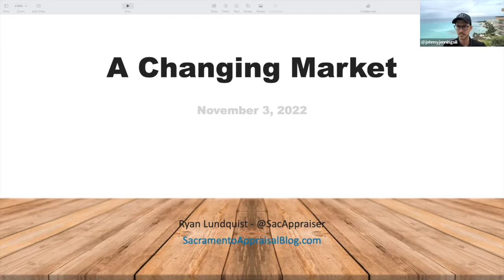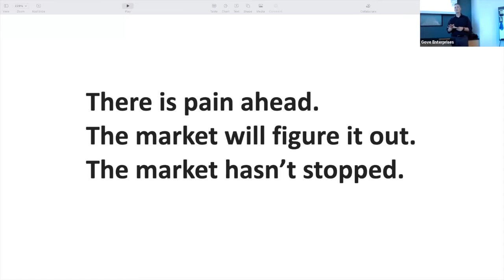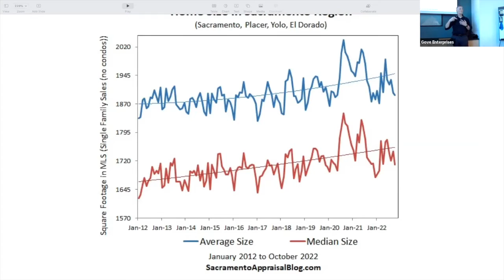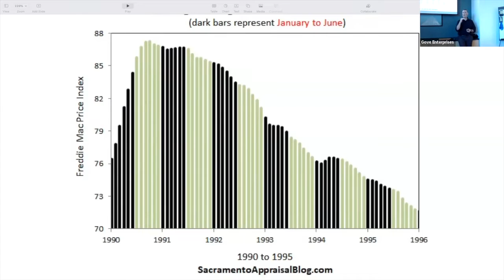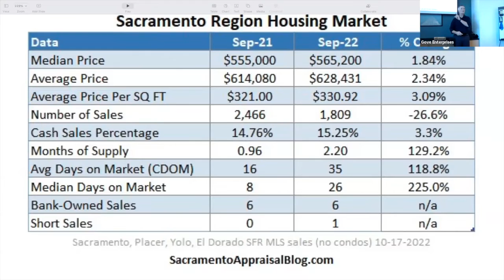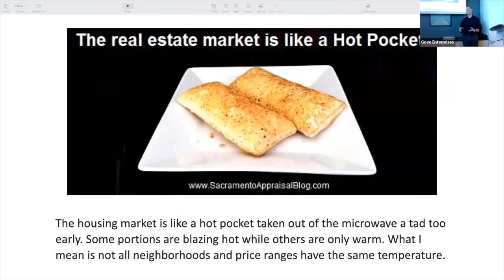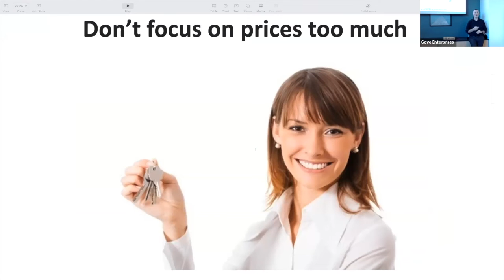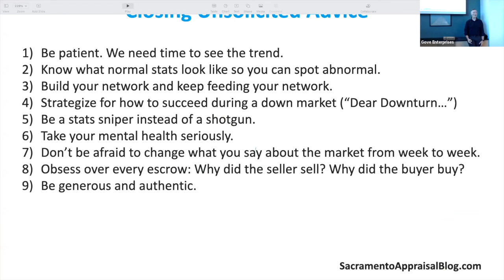Brent Gove Team Meeting 11/3/22 with Special Guest Ryan Lundquist